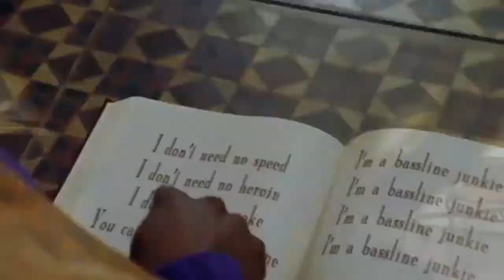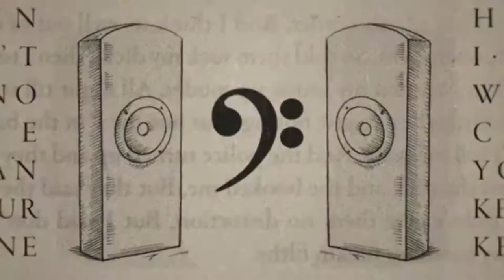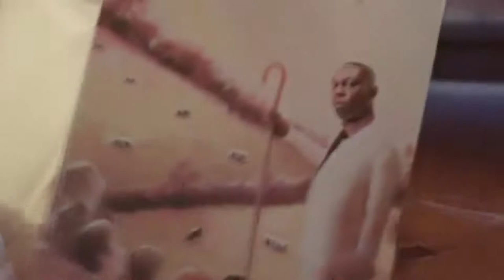Play it Backwards #11 Bassline Junkie by Dizzee Rascal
Please note the original song is kind of explicit. Thanks for sticking around to watch my latest endeavor! Don't forget to smack dat dislike button!
Give me some pixelated hats on steam!